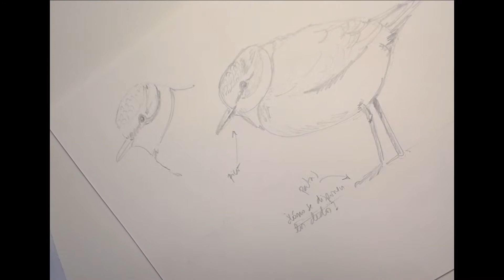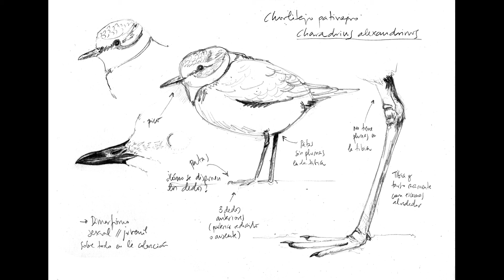Estudio del chorlitejo patinegro 𝑪𝒉𝒂𝒓𝒂𝒅𝒓𝒊𝒖𝒔 𝒂𝒍𝒆𝒙𝒂𝒏𝒅𝒓𝒊𝒏𝒖𝒔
Estudio de las características del chorlitejo en general y también de algunas partes como el pico o las patas con más detalle

Lápices de grafito de durezas 2H, HB, 2B y 4B